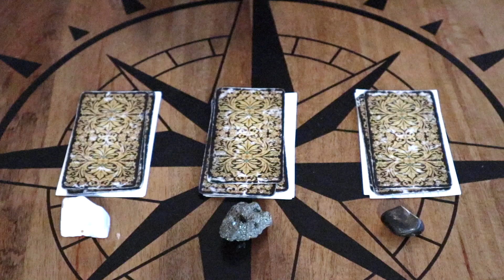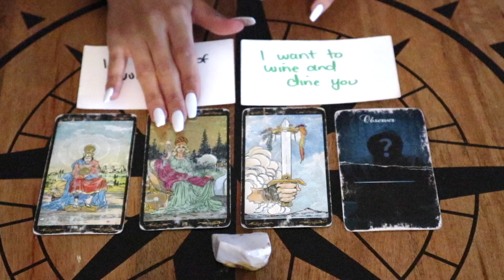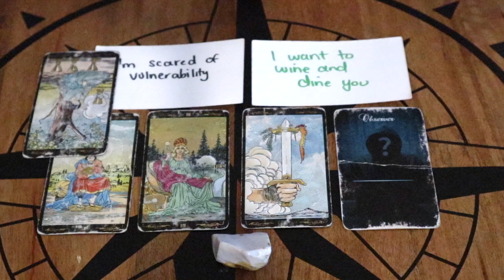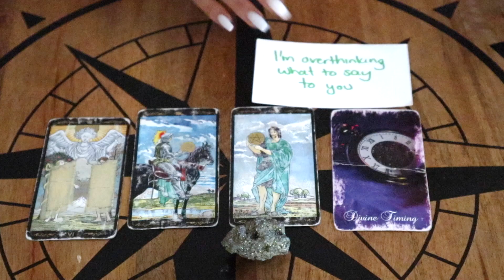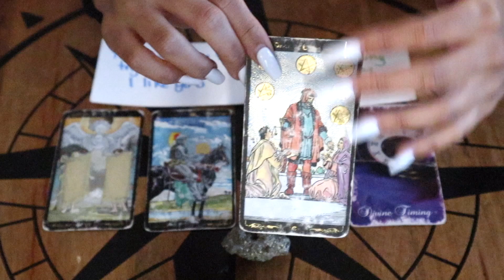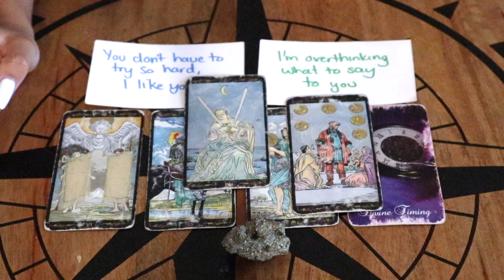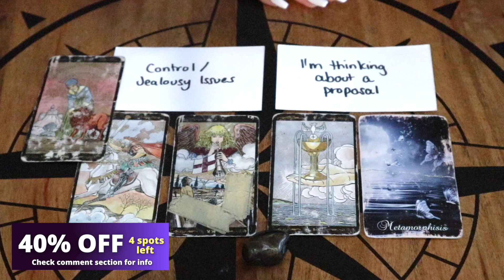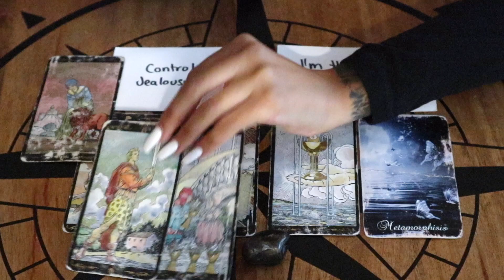🔮❤️BLUNT AF❤️HOW DO THEY FEEL RIGHT NOW?? PICK A CARD